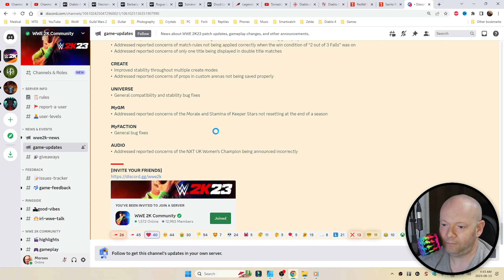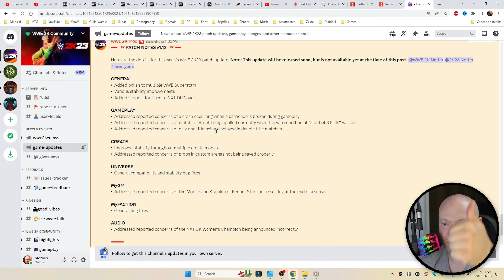WWE 2K23 ● Update 1.12 + 1.012